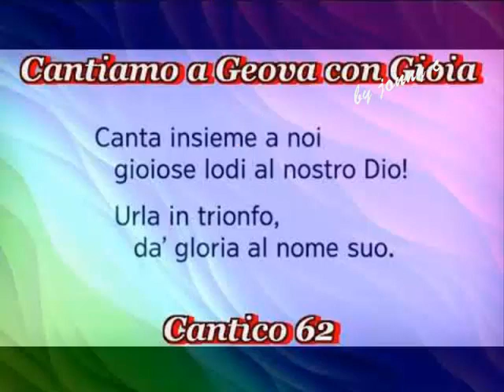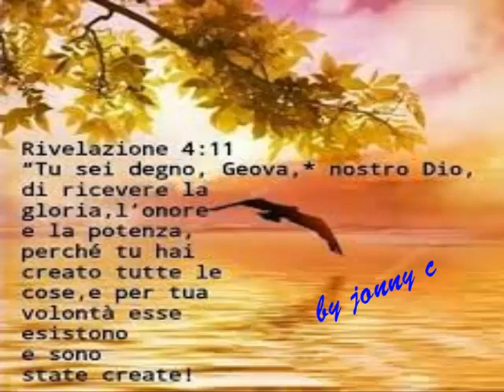cantico 62 un nuovo canto by jonny c